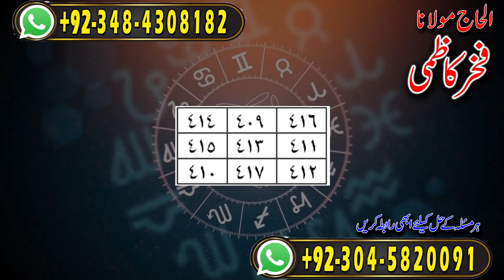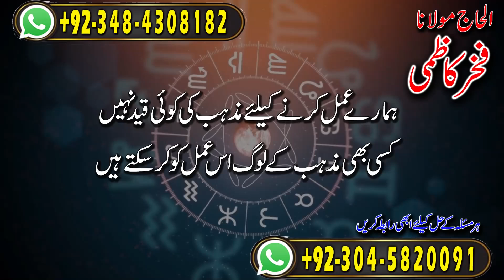Amil baba in Pakistan | LOVE MARRIAGE | Fakhar Kazmi | Free Istikhara Service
Amil baba
asli amil baba
bangali baba
peer baba
baba bangali
kala jadu
black magic